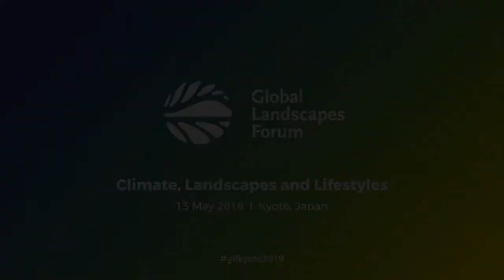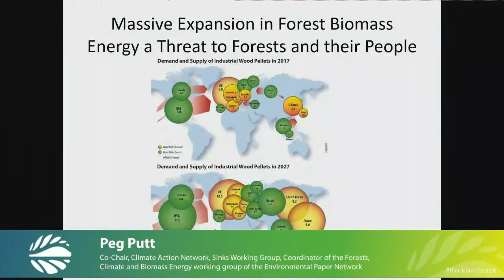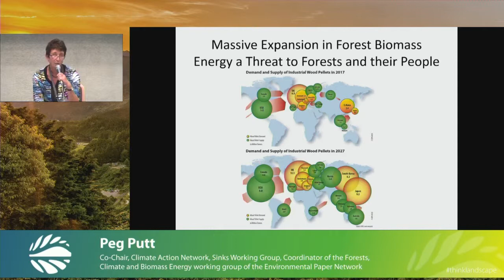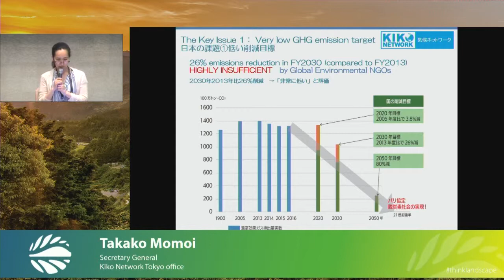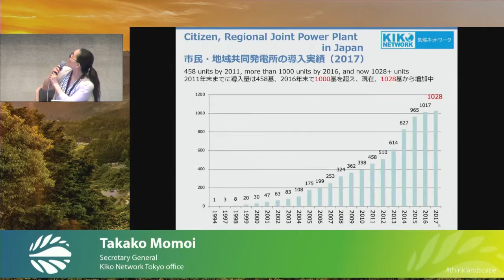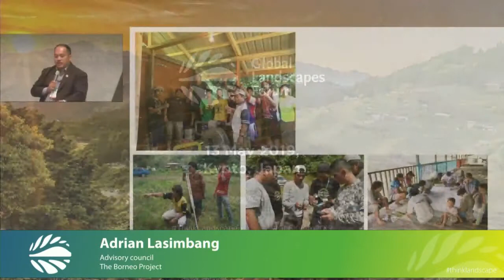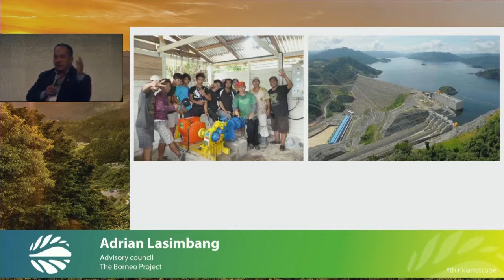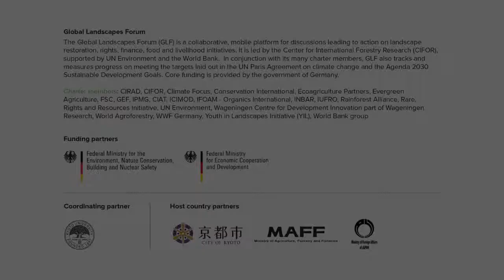Renewable Energy and Indigenous Peoples in Landscapes